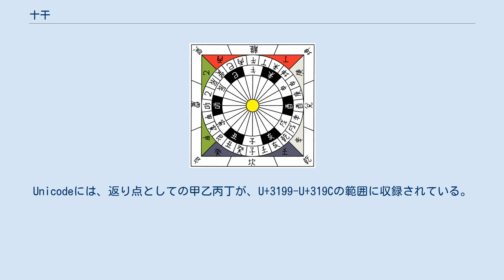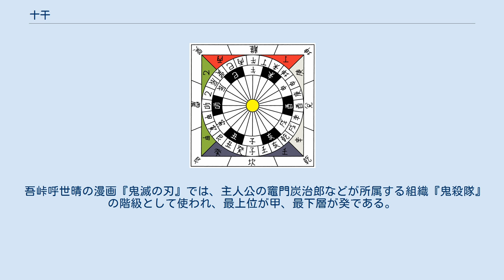十干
十干（じっかん）は、甲・乙・丙・丁・戊・己・庚・辛・壬・癸の10の要素からなる集合。
干支を書くとき干を支の前に書くことから天干（てんかん）とも言う。
 古代中国で考えられ、日本に伝えられた。
十二支と合わせて干支（かんし、えと）といい、暦の表示などに用いられる。
五行に当てはめて、2つずつを木（もく、き）・火（か、ひ）・土（と、つち）・金（こん、か）・水（すい、みず）にそれぞれ当て、さらに陰陽を割り当てている。
日本では陽を兄、陰を弟として、例えば「甲」を「木の兄」（きのえ）、「乙」を「木の弟」（きのと）などと呼ぶようになった。
「干支」を「えと」と読むのは、この「兄弟」（えと）に由来する。
 十干は甲・乙・丙・丁・戊・己・庚・辛・壬・癸の10種類からなる。
十干の本義は、古代研究に便利な漢の釈名や、史記の歴書によっても、実は生命消長の循環過程を分説したものであって、実際の木、火、鼠、牛といった存在に直接関係のあることではない。
 殷では、10個の太陽が存在してそれが毎日交代で上り、10日で一巡りすると考えられており、十干はそれぞれの太陽につけられた名前と言われている。
この太陽が10日で一巡りすることを「旬」と呼ぶ。
上旬、中旬、下旬と言う呼び名もこれに由来する。
中国には、堯帝の時代に10個の太陽が一度に出、草木が燃えるほど暑くなってしまったので堯帝が弓の巧みな羿という者に命じて9つの太陽を撃ち落とした、という神話があり、この説を裏付けている。
 なお、古代エジプト暦でも、10日が1週間で、1ヶ月＝30日＝3週間であった。
フランス革命暦でも1ヶ月を10日ずつの3つのデカード（週）に分けた。
 二十四方表 十干は五行説によって説明されるようになると五行が表す五方と結びつけられた。
後に十二支・八卦を交えた細かい二十四方が用いられるようにもなった。
 恵方は年の十干によって決められる。
 漢字圏では、何かの分野で甲を A 、乙を B 、丙を C … 壬を I 、癸を J の意味で用いる例がある。
 十干は、日本や韓国、台湾、中国などの漢字圏において、ものの階級・等級や種類を示すために使われることもある。
焼酎は甲類・乙類に分類される。
防火管理者や危険物取扱者、動力車操縦者などの資格は甲種・乙種と区分されている。
かつては学校の成績や徴兵検査の結果を表すのに甲・乙・丙・丁を用いていた。
 中国語では有機化合物の命名に十干が用いられる。
主鎖にある炭素の数が1個なら甲、2個なら乙…となる。
例えばメタンは甲烷・エタンは乙烷であり、メタノールは甲醇・エタノールは乙醇である（烷、醇はそれぞれアルカン、アルコールを表す漢字）。
ただし、主鎖の炭素原子の数が十を超える場合は漢数字が用いられる。
例えばウンデカンは十一烷となる。
 日本や韓国、台湾、中国において、法的議論における事案の登場人物の仮名や、契約書などにおける当事者その他の者の氏名又は名称の略称として十干が使われる。
 例1：甲男は、乙女に対し殺意をもって拳銃を撃ったところ、発射された弾丸は乙女にかすり傷を負わせた後、たまたま側にいた丙男の飼っていた犬のAに命中し、よってAは死亡した。
 例2：本件は、甲野太郎が、乙野次郎に対し、売買契約に基づく代金の支払を請求したところ、これに対し、乙野次郎が、丙野三郎による第三者弁済を主張した事案である。
 例3：ABC建設株式会社（以下「甲」とする。）、株式会社DEF商事（以下「乙」とする。）及びGHI市（以下「丙」とする。）は、以下の条項によって共同事業に関する協定を締結する。
 漢文の訓読では、上下点を跨いで返る場合に、返り点として十干を用いる。
また、上下点は上中下の三字しか使えず二回までしか返れないため、本来なら上下点を使うところでも三回以上返る場合には十干を用いる。
Unicodeには、返り点としての甲乙丙丁が、U+3199-U+319Cの範囲に収録されている。
 茨城県筑西市や下妻市、栃木県宇都宮市新里町、石川県内の市町村などでは、住所に甲・乙・丙を用いる。
これらは、明治初期の地租改正に関連して行われた土地制度改革によって便宜的に与えられたものである。
 石川県では定着しているが、他県では珍しいため、県外の人に甲・乙・丙の入った住所を伝えると驚かれることがある。
筑西市では旧町名復活運動が起きたり、宇都宮市新里町では手続きをすれば甲・乙・丙・丁を住所から外すことができるようになったりと甲・乙・丙の住所表記は、地域によっては好意的に見られていない。